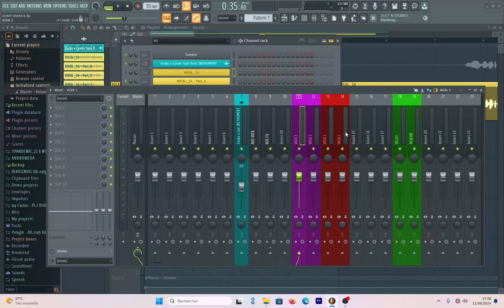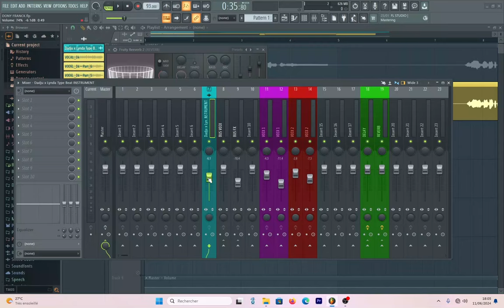COMMENT GERER LES BUS DE VOIX SEND FX SFX DANS FL STUDIO 21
Mon équipements
Application: fl studio
Capture d'écran: OBS
Appareil vidéo: téléphone
Montage Vidéo: Adobe Premier
Micro: MB 800